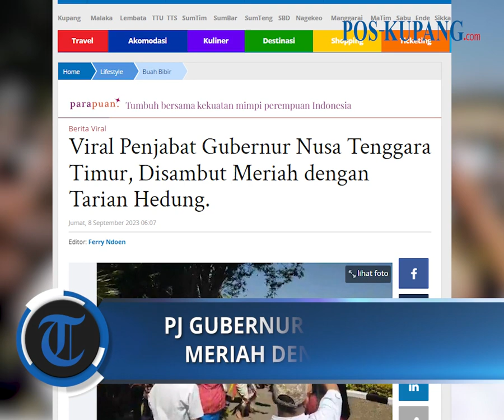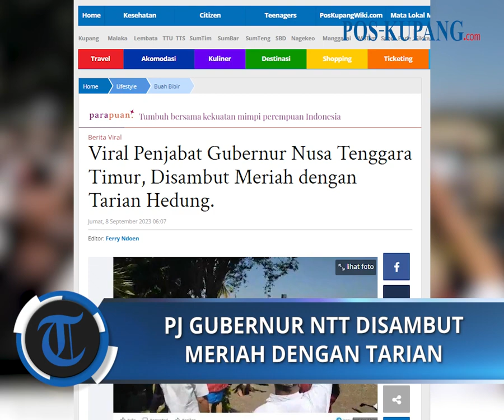Penjabat Gubernur Nusa Tenggara Timur, Disambut Meriah dengan Tarian Hedung.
POS-KUPANG.COM - Viral Suasana penyambutan Penjabat Gubernur NTT, Ayodhia G. L Kalake di lapangan udara Internasional Eltari Kupang, Kamis 7 September 2023 sangat meriah dengan tarian hedung.

Sebelumnya Penjabat Gubernur NTT Ayodhia G. L Kalake bersama rombongan disambut dengan adat Timor. Jumat, 08 September 2023 (POS-KUPANG.COM, Ferry Ndoen)

Artikel ini telah tayang di Pos-Kupang.com dengan judul Viral Penjabat Gubernur Nusa Tenggara Timur, Disambut Meriah dengan Tarian Hedung.,

Editor  : Ferry Ndoen
VPO   : IRLAND